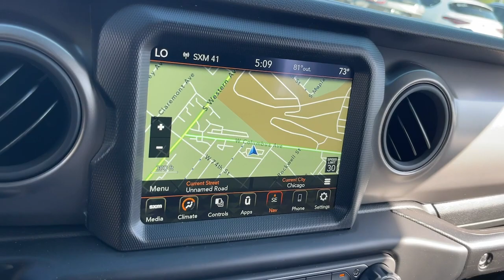2023 Jeep Wrangler Base 4xe Matteson, Lansing, Oak Lawn, Northwest Indiana, Chicago IL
New 2023 Jeep Wrangler Base 4xe available at South Chicago Dodge located in 7340 S Western Ave, Chicago, IL, 60636.

Get a feel for the  2023  Jeep Wrangler. The Jeep Wrangler: The rugged and iconic, adventure-loving, 4-wheel drive, open-air SUV with the power and capabilities you need for your outdoor lifestyle. These are just some of the great options this vehicle comes with: Apple Carplay®/Android Auto®, Touchscreen Infotainment System, Navigation System, Keyless Entry, Satellite Radio, Fog Lamps, Heated Mirrors, Back-Up Camera, Premium Sound System, Aluminum Wheels. On the road or the trail, be who you are in the Wrangler. Test drive it today.